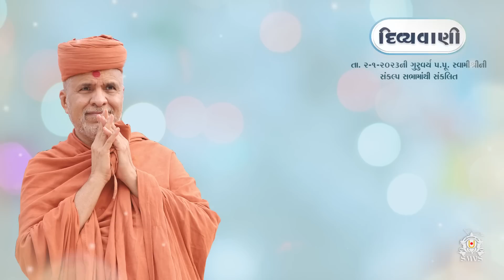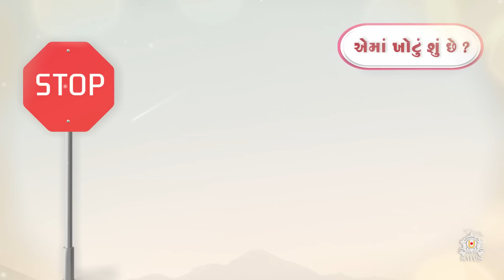February 2023 | Ghanshyam Magazine Audio Jukebox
00:00:00 - Divyavani
00:08:36 - Pramanikta No Shankhnaad
00:11:06 - Ema Khotu Shu Chhe?
00:18:05 - Bhayanak Bhavishya
00:26:23 - Aashryakari Aakhyan
00:33:26 - Amulya Mudi Nu Jatan
00:43:08 - Vartmanyug No Bhrashtachar
00:49:43 - Kalyug Ma Satyug
00:56:36 - Dhanya Chhe Bhagavan Swaminarayan Ne
01:01:57 - Dhanya Ho SMVS Ne
01:09:44 - SMVS Na Zalhalta Sitara
01:21:05 - Sudharvani Sharuaat Marathi

Swaminarayan Mandir Vasna Sanstha also known as Shreeji Maharaj no Vahalo Samaj or SMVS is an organization within the Swaminarayan Faith which propagates the preaching and teaching of Swaminarayan. Devnandandasji Swami, respectfully addressed as Gurudev Bapji by his devotees and followers, is the founder and mentor of the organization. Multifaceted activities in areas like social, cultural, educational, religious fields are carried out by SMVS under the directions and guidance of our current Guru, HDH Swamishri, according to the inspirations and visions given  to us by our founder, Gurudev Bapji.